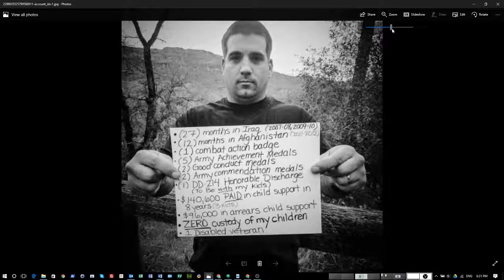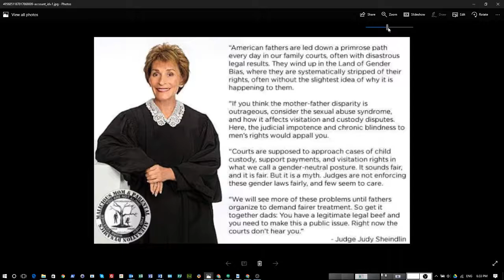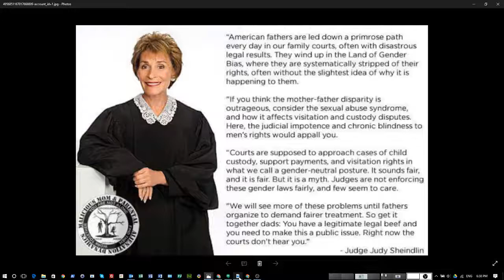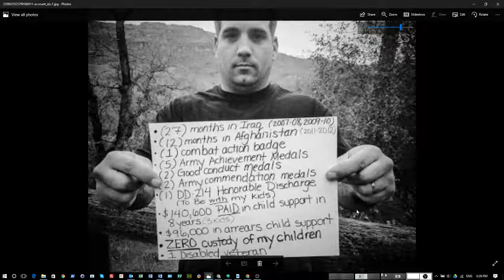The United Nuwabian Nation of Moors - Child Support Victims! This can be Anyone